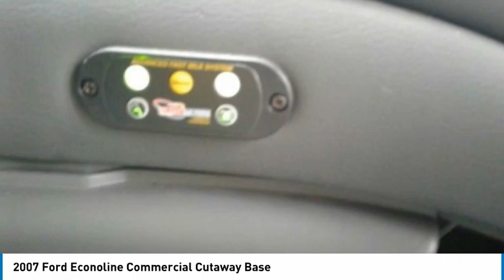2007 Ford Econoline Commercial Cutaway 321H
2007 Ford Econoline Commercial Cutaway Base